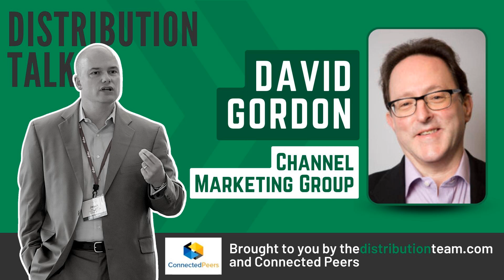How to Turn Data Into Actionable Strategies for Distribution: Revisiting David Gordon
David Gordon turns insights into actionable strategies for his distribution and manufacturing clients. With data at the ready and a wealth of experience to draw from, the founder of Channel Marketing Group shares his views on how COVID-19 is reshaping everything from C-suite occupancy to acquisition game plans to loyalty programs.

 Jason chats with David about early-career successes, the impact of the dot-com bust, and trends tracked by Channel Marketing’s recent rep of the future study. Gordon: “The mother of necessity is invention.”

 CONNECT WITH JASON LinkedIn

 CONNECT WITH GORDON LinkedIn

 Distribution Talk is produced by The Distribution Team, a consulting services firm dedicated to helping wholesale distribution clients remove barriers to profitability, generate wealth and achieve personal goals.

 This episode was edited & mixed by The Creative Impostor Studios.